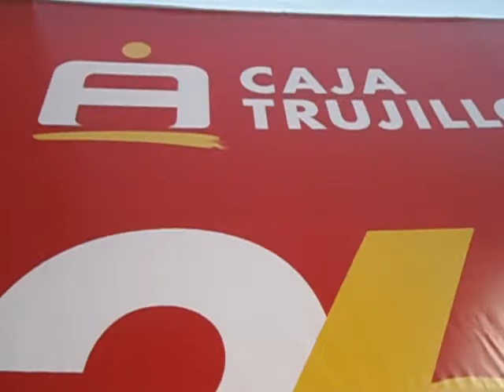caja trujillo .....grupo páriz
las peluquillas en su show